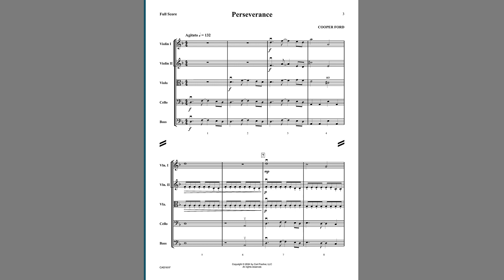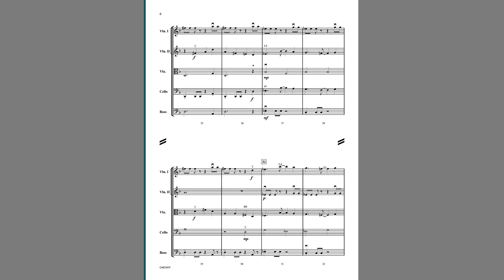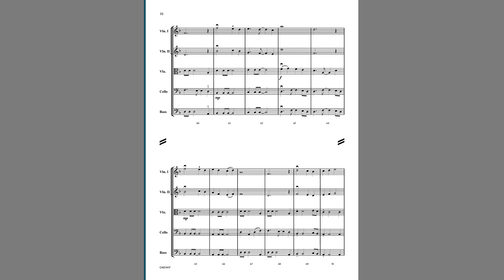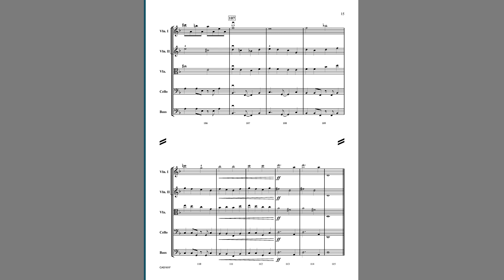Perseverance (CAS161) by Cooper Ford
String Orchestra Grade 3

Written with the intermediate-advanced orchestra in mind, Perseverance embodies the ultimate victory of staying strong in the midst of struggle and hardship. Full of rhythmic energy and musical intensity, this D minor musical adventure gives each section of the orchestra opportunities to shine with dotted rhythms, string crossings, extended finger patterns, and minimal shifting in the first violins.